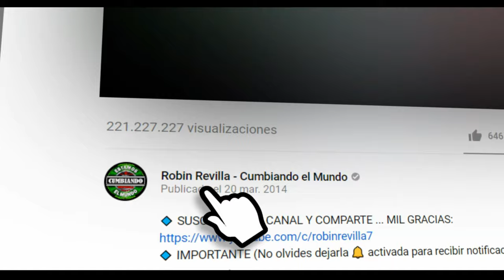LA 2DA DE NIÑA | OASIS DE LA MIXTECA